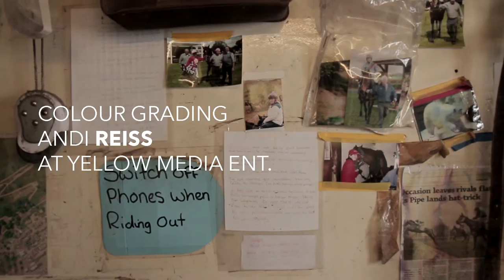Bampy's Hobby (Short Documentary)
A short documentary about my grandfather and his race horse, Rebecca's Choice. The story follows the horse through the final week of training before his final big race.

Directed, Produced & Edited by Robert Mutch